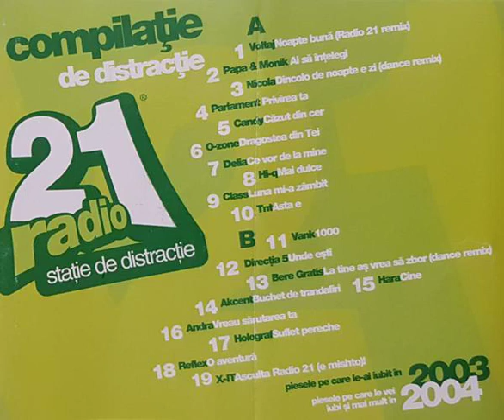Bere Gratis - La Tine As Vrea Sa Vin (Dance Remix) Backwards